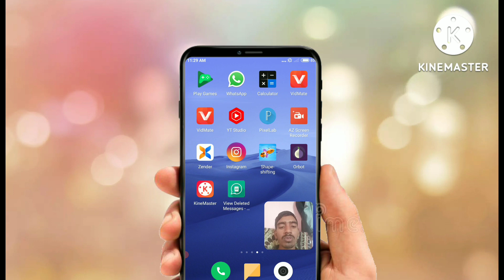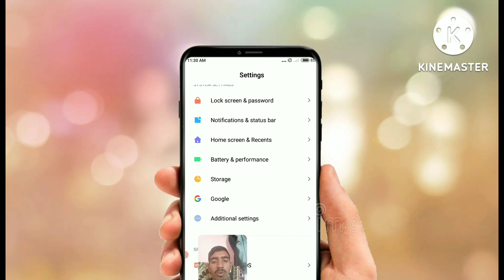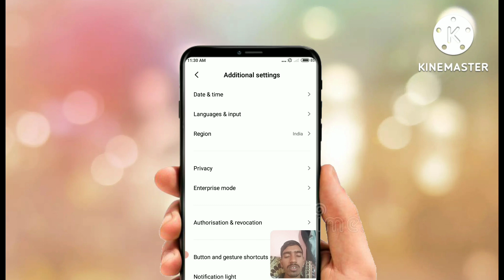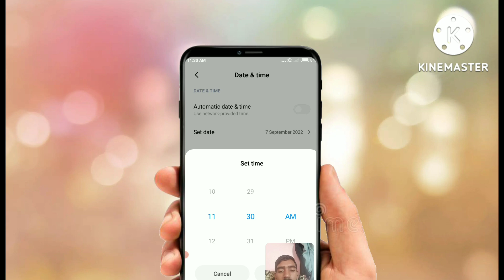Whatsapp otp not coming whatsapp otp nahi aa raha | otp problem. Whatsapp verification code problem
Your Queries-
whatsapp otp not coming
gb whatsapp otp nahi aa raha
gb whatspap otp problem
gb whatsapp otp or call nahi aa raha hai gb whatsapp verification code issue
otp nahi aa raha
whatsapp otp verification
whatsapp problem otp not received whatsapp pe otp nahi aa raha hai
whatsapp otp not recieved problem whatsapp ka otp nahi aa raha kya kare Bindass Help
whatsapp otp problem solution
whatsapp ka otp nhi aa rha hai kya kare
gb whatsapp
gb
how to